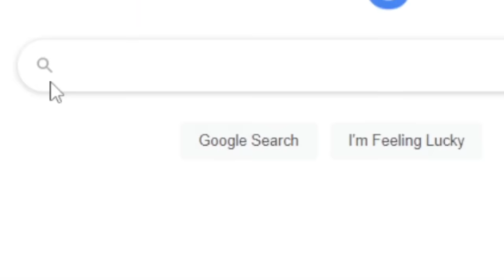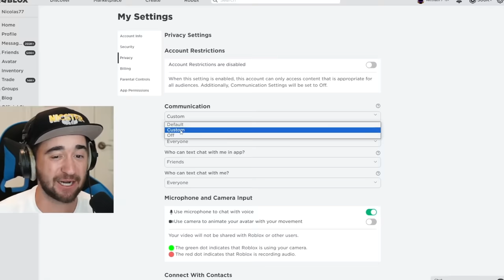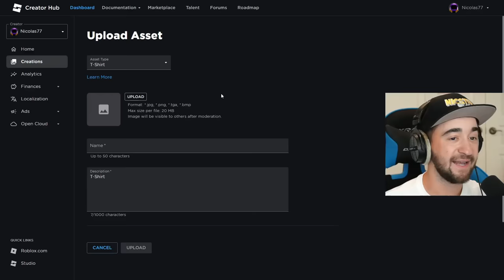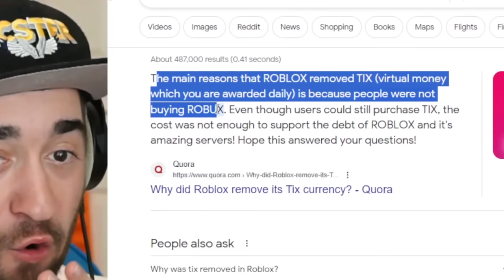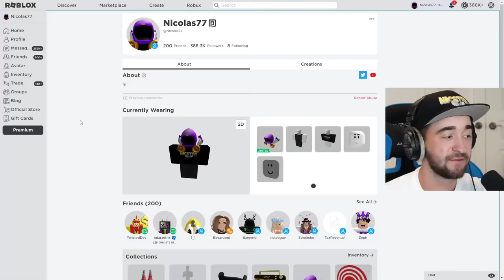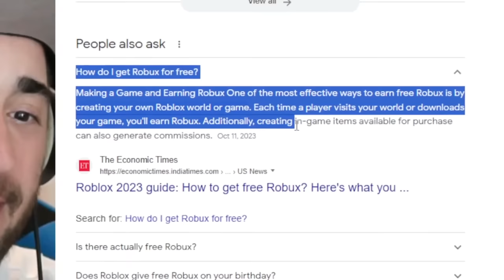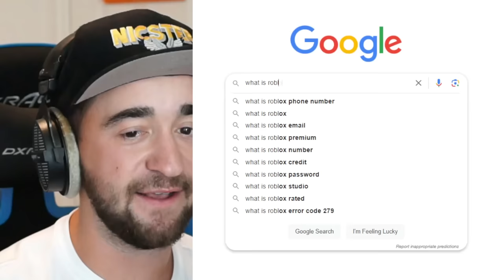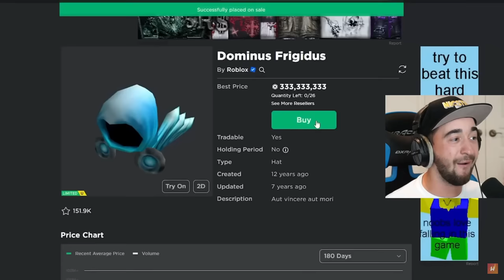What Is Roblox's Password?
Shoutout to highlywanted!